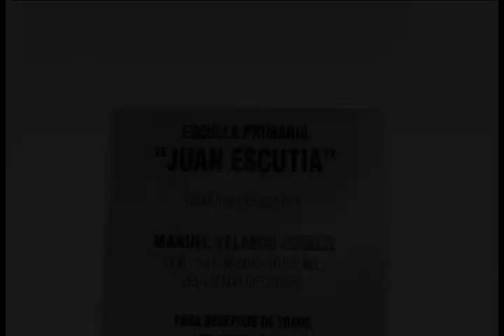Secretario de Educación asiste a la Escuela Primaria Juan Escutia, este lunes 23 de enero.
Secretario de Educación Ing. Roberto Domínguez Castellanos asiste a la Escuela Primaria Juan Escutia, en los honores a la bandera este lunes 23 de enero.